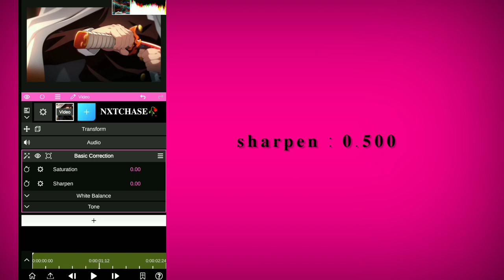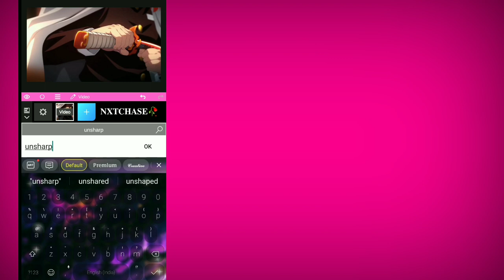hd quality tutorial | node video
hd quality on phone | by nxtchase

hd quality cc on phone | node video editor

In this video I will show you how to do hd quality cc like ae on node video

For Alight Motion beginners check these out!

program : node video 4.0.3

And always Peace Out ❤
⏏nxtchase⏏